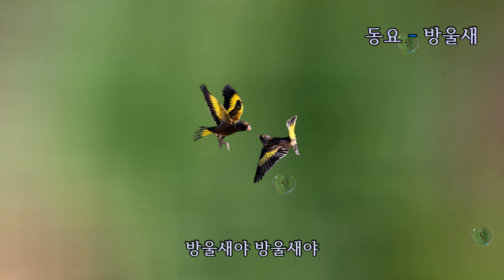동요 - 방울새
방울새 동요 - 방울새